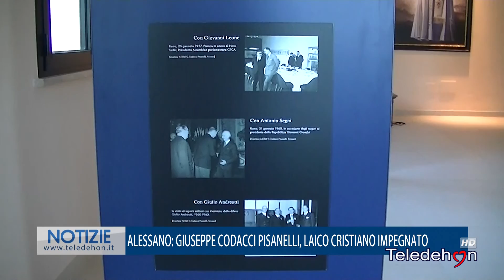ALESSANO: GIUSEPPE CODACCI PISANELLI, LAICO CRISTIANO IMPEGNATO